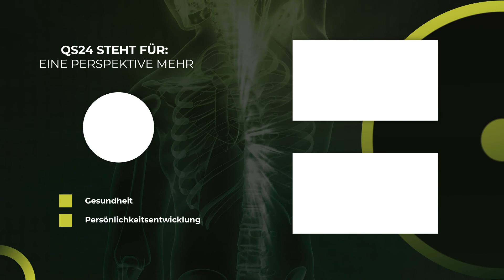Psychopathen an Verhaltensmustern erkennen | Dr. Ph.D. Gary Bruno Schmid | NaturMEDIZIN | QS24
Den Lügner sofort zu entlarven, ist schwierig – oft schwieriger als den Hochstapler, den Narzissten, den Paranoiden oder den Psychopathen zu erkennen. Aber es gelingt, wenn man auch sein Bauchgefühl mit einbezieht. Wichtige Indizien sind: Wegschauen (kein Augenkontakt), Abweichen, Angebot ist zu Gut, um wahr zu sein, Dringlichkeit einer sofortigen Entscheidung.

Der 75-jährige Gast ist nicht nur Physiker und Quantenphysiker, sondern auch medizinischer Hypnosetherapeut, analytischer Psychologe nach C.G. Jung, Psychoneuroimmunologe und Psychosomatiker. Ein Therapeut, der weder den Körper von der Psyche und die Psyche auch nicht vom Geiste trennt. Beide ist und beides bedingt sich gegenseitig. Die Sendungen mit dem Gast zeigen immer wieder und sehr eindrucksvoll auf, dass wir alle gut beraten sind, sowohl auf dem Gesundheitsweg der Prävention – aber auch bei der Wiedererlangung der eigenen Gesundheit die Wirkungen der Psyche durch Placebos bzw. umgekehrt natürlich auch via Nocebos mit einzubeziehen. Die Macht der Psyche auf Geist und Körper sind wissenschaftlich fundiert und höchst effizient. So können z.B. neue Pawlowsche Konditionierungen gemacht – oder alte Muster durch neue abgelöst werden.

▬ Zu Gast ▬▬▬▬▬▬▬▬▬▬▬▬▬▬▬▬▬
Dr. Ph.D. Gary Bruno Schmid, Atomphysiker, Psychotherapeut ASP
Moderation: Alexander Glogg
Sendungsnummer: NWis_220307-S6_brunoschmid-24

Psychotherapist SPV
Supervisor & Trainer for Medical Hypnosis SMSH
Analytical Psychologist C.G. Jung Institute
Behavioural Advisor / Decision Analyst / Business Consultant
Hambergersteig 25
(Behind the «Mühle Tiefenbrunnen»)
CH-8008 Zuerich-Tiefenbrunnen
Switzerland